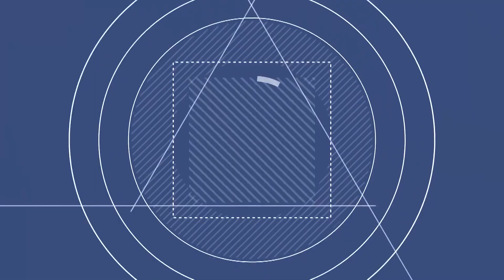효 파티는 지금부터 시작이야!! 연애는 필수! 결혼은 선택! 원곡 듣기!!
· 가사

산다는 게 다 그런 거지 누구나 빈손으로 와
소설같은 한 편의 얘기들을 세상에 뿌리며 살지
자신에게 실망하지마 모든 걸 잘할 순 없어
오늘보다 더 나은 내일이면 돼
인생은 지금이야
아모르 파티
아모르 파티
인생이란 붓을 들고 서 무엇을 그려야할지
고민하고 방황하던 시간이 없다면 거짓말이지
말해 뭐해 쏜 화살처럼 사랑도 지나갔지만
그 추억들 눈이 부시면서도 슬펐던 행복이여
나이는 숫자 마음이 진짜
가슴이 뛰는대로 가면 돼
이제는 더이상 슬픔이여 안녕
왔다 갈 한 번의 인생아
연애는 필수 결혼은 선택
가슴이 뛰는대로 하면 돼
눈물은 이별의 거품일 뿐이야
다가올 사랑은 두렵지 않아
아모르 파티
아모르 파티
아모르 파티
아모르 파티
아모르 파티 접기